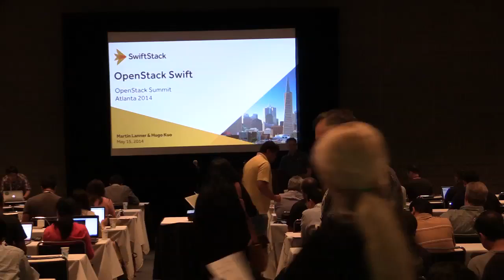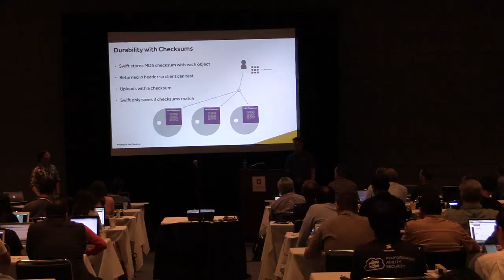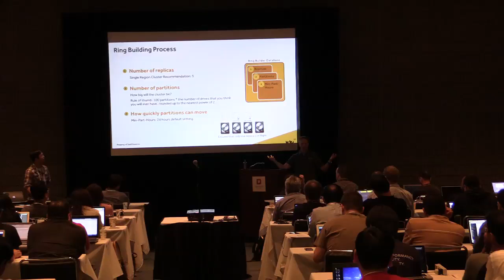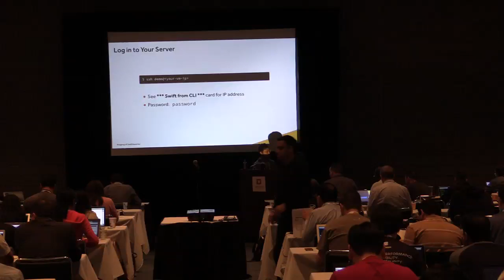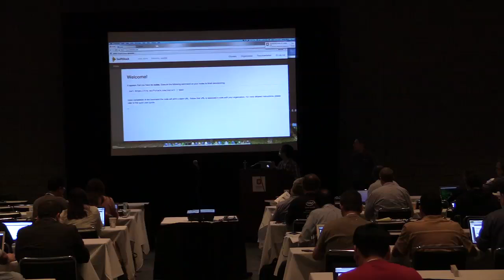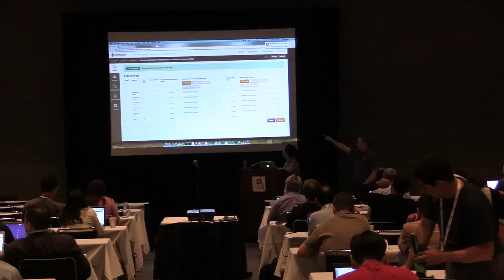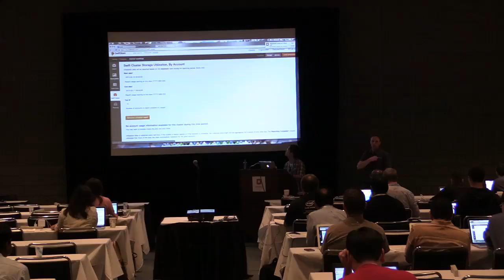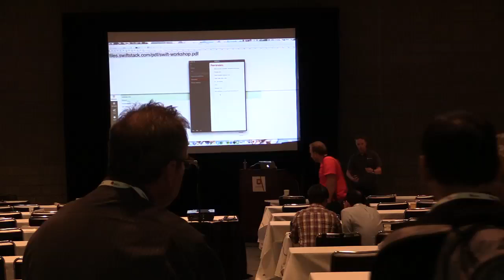Workshop: Deploying OpenStack Swift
In this workshop the Swift experts at SwiftStack will walk you through deployment and configuration of OpenStack Swift. We will guide you through the architecture of Swift while we walk through a step-by-step installation from the ground up. Attendees will learn hands-on by doing rather than listening!
• Swift's architecture (The Ring, Zones, Partitions, Accounts & Containers)
• How to bootstrap a basic Swift installation
• The guts of how swift works
• Swift's failure recovery mechanisms